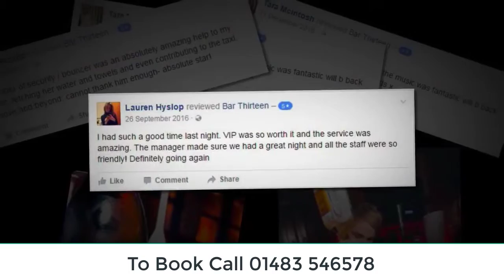Bar 13 Guildford Surrey review video | Reviews of Bar 13 Guildford Surrey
This is a selection of genuine reviews of Bar13 based in Guildford Surrey.Thirteen is the ideal venue to hold a special event, catering for everything from small parties to corporate events & birthdays.

It’s also a great spot for product launches, after-show & wrap parties, fashion shoots, music videos & celebrity interviews.

The exclusive VIP area and top floor bar, seats up to 60 guests (more if required) boasting beautiful exposed brickwork and a vintage warehouse interior. Thirteen can also be hired exclusively for up to 650 guests.

Every event is unique which is why we give you the option to create your own bespoke drink & canapé packages. Or if you have trouble deciding, choose from one of our favourite recommended packages.

From an opulent Champagne reception to a celebratory birthday cake or a treasure chest filled with boutique beers, every package is served with a delightful twist.

Find out more about us and Surrey

Directions:  51° 15′ 0″ N, 0° 25′ 0″ W